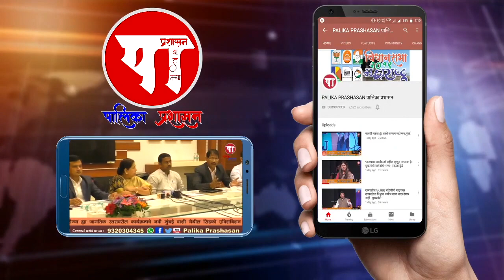म्हणून, नाईकांना मतदान करा...!